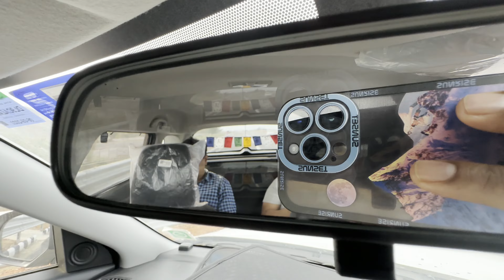Mehandipur Balaji | 1st Time In Delhi Mumbai Expressway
Delhi To Mehandipur Balaji | 1st Time In Delhi Mumbai Expressway | dailyvlog @bongrideramit

Hello Dosto